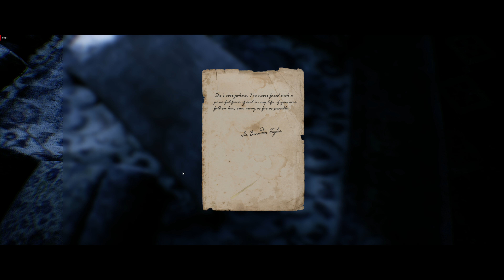The Conjuring House Game [Part 1]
The Conjuring House